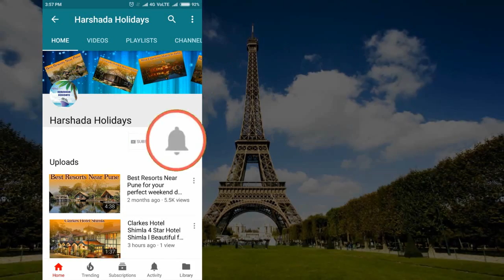Grand Hyatt Mumbai Online Room Booking information l Hotel & Resorts near around Mumbai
Hotel Grand Hyatt Mumbai is one of the best luxurious five star hotel in Mumbai. Grand Hyatt hotel located at the Western Express Highway, Santacruz Mumbai, close to Mumbai's domestic and international airports.

Address : Bandra Kurla Complex Vicinity, Off Western Express Highway, Santacruz East, Mumbai, Maharashtra 400055

Mumbai
Grand Hyatt Mumbai
Mumbai Tourism
Hotels in Mumbai
Resorts in Mumbai
5 star hotels in Mumbai
two star hotels in Mumbai
luxury hotels in Mumbai
Premium Hotels in Mumbai
Grand Hyatt Hotel Mumbai
Grand Hyatt Hotel Packages
Grand Hyatt Hotel information
Grand Hyatt Hotel Photos
Mumbai tourist destination
Mumbai tourist Places
Luxurious five star Resort in Mumbai